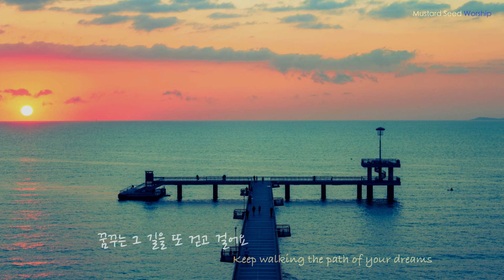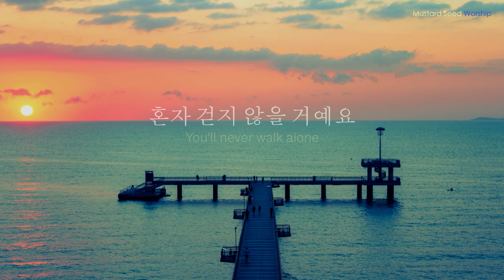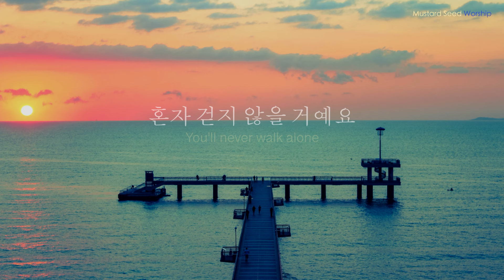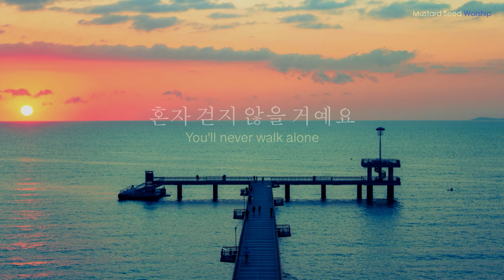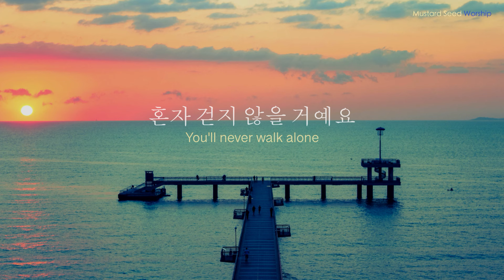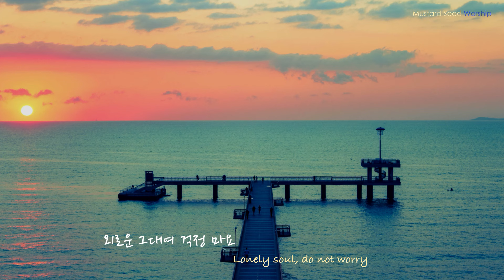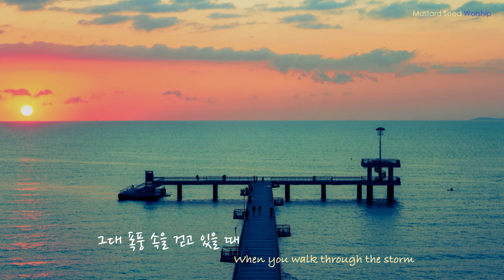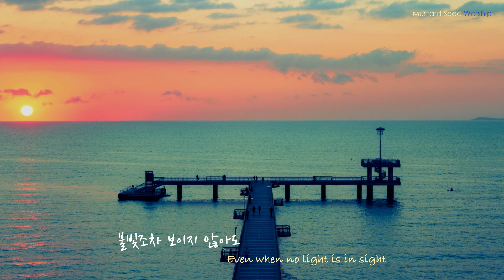[🎹1시간] 혼자 걷지 않을 거예요 / You'll never walk alone / CCM Piano / 가사,Lyrics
내가 사망의 음침한 골짜기로 다닐지라도 해를 두려워하지 않을 것은 주께서 나와 함께 하심이라 주의 지팡이와 막대기가 나를 안위하시나이다    [시편 23:4]

Even though I walk through the darkest valley,
your rod and your staff, they comfort me.   [Psalms 23:4]

*편곡/연주-겨자씨 워십
*Arranged & Piano by Mustard Seed Worship

그대 폭풍 속을 걷고 있을 때
비바람을 마주해야 할 때
불빛조차 보이지 않아도
그대 혼자 걷지 않을 거예요

두려움 앞에서 하늘을 보아요
외로운 그대여 걱정 마요
꿈꾸는 그 길을 또 걷고 걸어요
그대 혼자 걷지 않을거예요